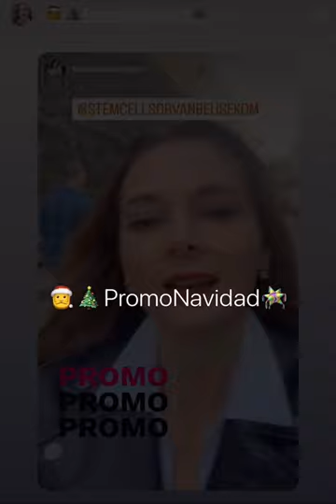Susana Diazayas desde Televisa nos dice las Ofertas Navideñas, en células madre Dr. van Beusekom